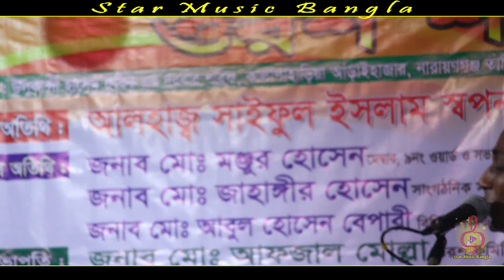সুমন দেওয়ান ও পুতুল দেওয়ান একসাথে - গোপন কথা লোকে কেমনে যানে - Sumon Dewan , Putul Dewan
গানের শিরোনাম:-
গোপন কথা লোকে কেমনে যানে

                 শিল্পী:-
সুমন দেওয়ান ও পুতুল দেওয়ান

         প্রযোজক :- মোহাম্মদ নূর

        প্রযোজনা :-স্টার মিউজিক বাংলা

সম্মানিত ভিউয়ার বন্ধরা আপনাদের সকলকে জানাই আমাদের এই ক্ষুদে চ্যানেল স্টার মিউজিক বাংলাতে স্বাগতম।
এখানে আপনারা পাবেন ছোট - বড় সকল প্রকারের শিল্পীর বাউল গান।

তাছাড়া আপনি যদি আপনার এলাকার কোন প্রোগ্রাম। আমাদের চ্যানেলে প্রকাশ করতে চান তাহলে নিচের নাম্বারে যোগাযোগ করুন।
মোবাইল :-

                             *ধন্যবাদ*